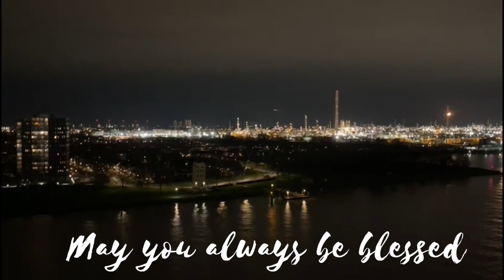Sail Out From Rotterdam - We Are All Transient